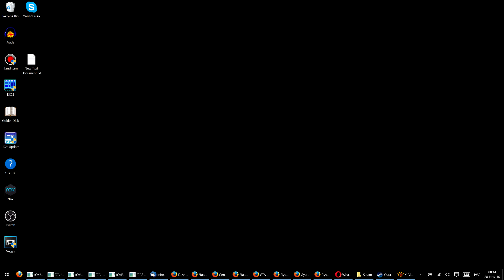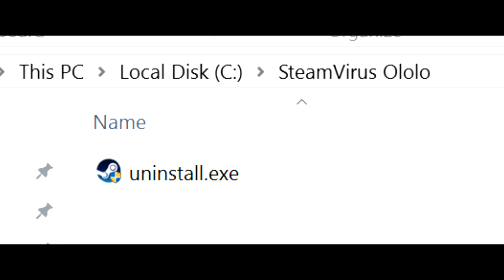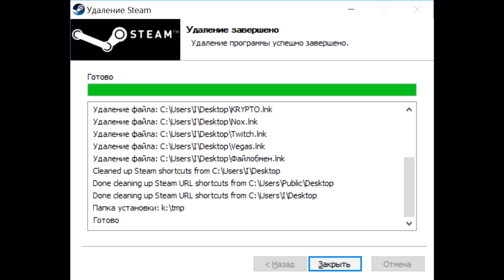ШОК! Как сделать вирус из Steam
Steam удалил ярлыки. После удаления стима пропали все ярлыки иконки с рабочего стола что делать как исправить.